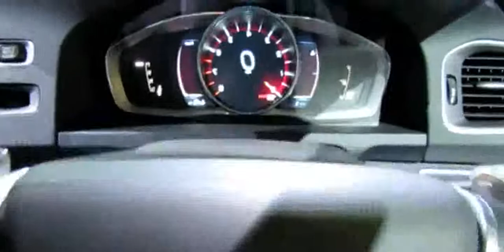2014 Volvo S60 T6 AWD R-Design Polestar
2014 Volvo S60 T6 AWD R-Design Polestar

2014 volvo s60 t6 awd r-design
2014 volvo s60 t6 r-design
2014 volvo s60 t6 review
2014 Volvo S60 T6 R-Design Polestar Top Speed Run
2014 volvo s60 t6
2014 volvo s60 t6 r-design polestar
2014 volvo s60 t6 awd
2014 volvo s60 t6 awd review